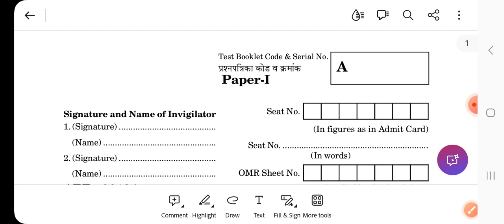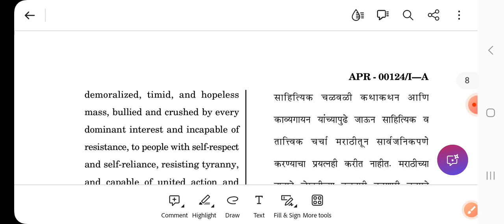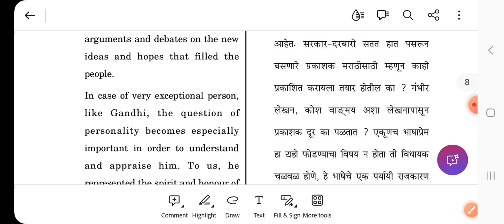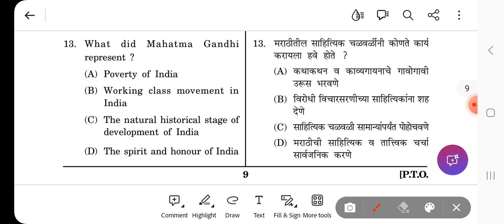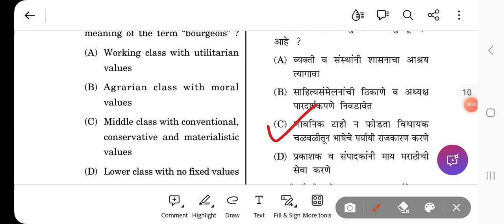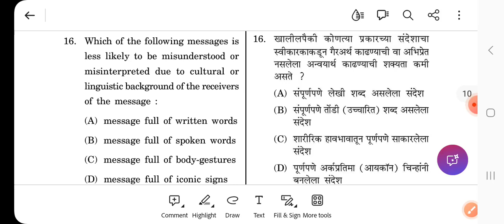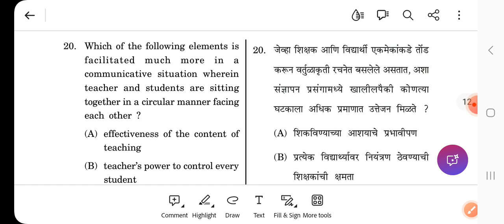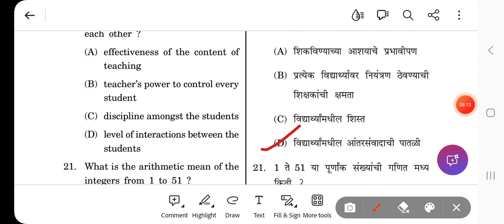MH SET exam 2024 paper 1#mhset